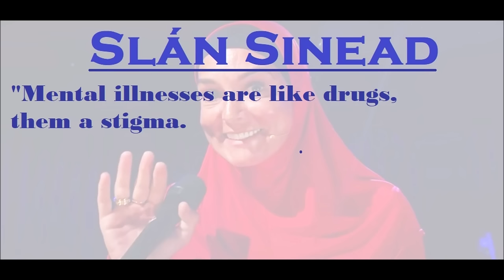Slán Sinead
Fragile soul and hypnotic voice.
In 2017, he states that he still suffers from mental health:
"Mental illnesses are like drugs,
them a stigma.
People should love you,
and instead they treat you badly".